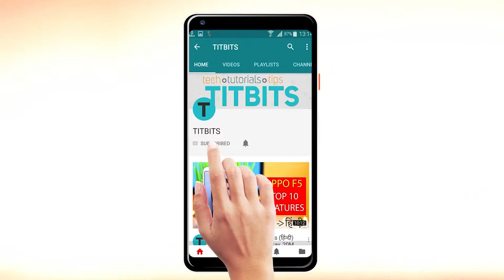Samsung Mobile Portrait Photography